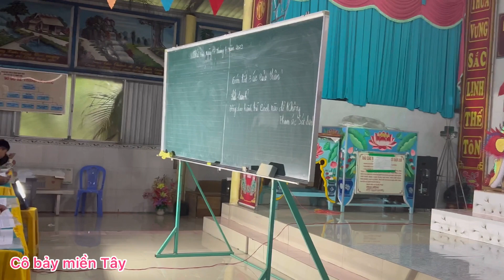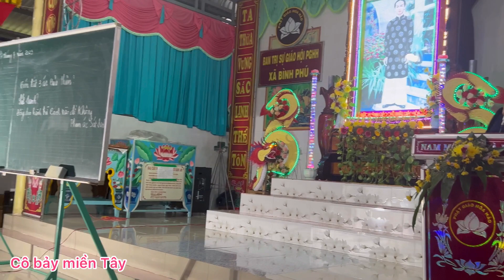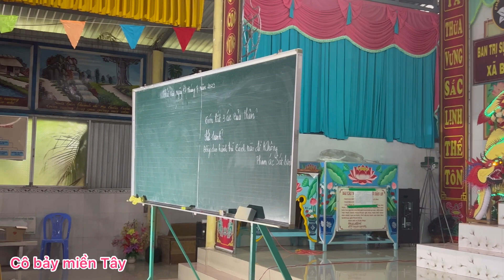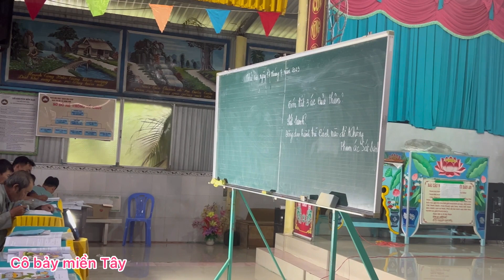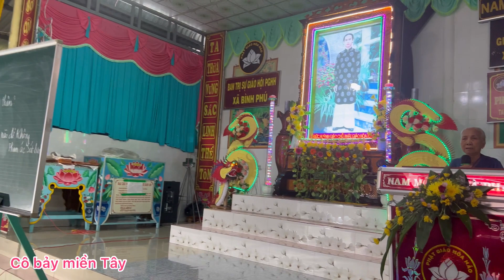Lớp học giáo lý căn bản PGHH BTS xã bình Phú GLV vi thị kiên cô bảy miền Tây